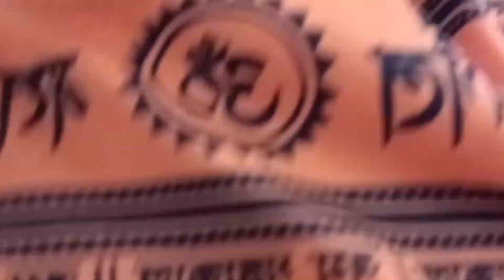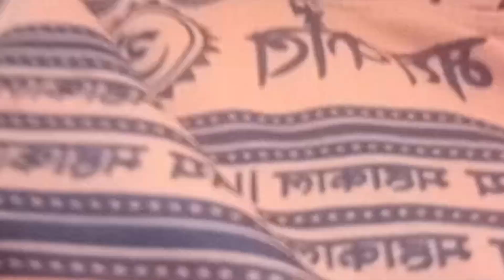Barish Ke Mausam Me Maggie Ka Maja| Funny vlog 🤣| R.m pandit blog